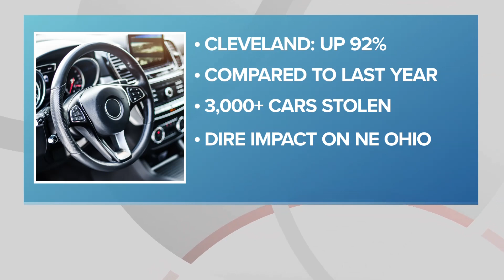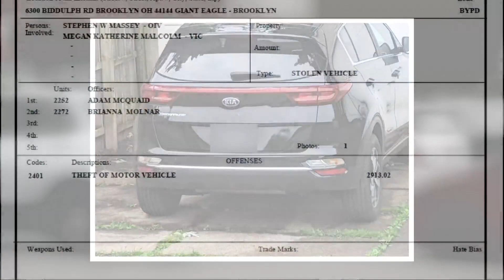Brooklyn couple hit by thieves who steal 1 car from parking lot, 2nd from their home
Last Friday night was shaping up to be a low-key one for Megan Malcolm and her fiancé.

Malcolm had just finished up a trip to urgent care to remove a piece of glass from her foot, and the couple decided to try to salvage the evening with a cozy movie night at their Brooklyn home. The couple stopped by Giant Eagle to pick up snacks, parking her 2022 Kia Sportage in the lot before then heading inside.

But when they returned, pizza rolls and mozzarella sticks in hand, they were in for a surprise.

"We thought it was funny at first because we forgot where we parked," Malcolm said. "And it slowly hit us: 'My car's not here.'"

The couple went back inside, speaking with an officer in the store and making a police report for the stolen car with Brooklyn police, who gave them a ride home.

It was only later that night, when Malcolm's fiancé wanted to run out to the gas station, that they realized his own keys were missing.

"That's when we realized his car keys were in my vehicle that got stolen out of the parking lot," Malcolm explained.

Inside that stolen car were also her house keys and documents from that urgent care visit from earlier in the day, which listed their address.

They went to bed, Malcolm's fiancé attempting to put some wood around the tires of his 2022 Kia Forte parked in their driveway behind a gate, just in case. Malcolm describes their neighborhood as one that's safe, quiet, and filled with kind, older neighbors.

"It's about 1:30 in the morning, and I mean, we didn't even hear these guys come down our driveway, open our gate, anything," she said. "We just heard the car kind of just fly down the driveway, and my fiancé's car was gone."

Isabel Lawrence reports.